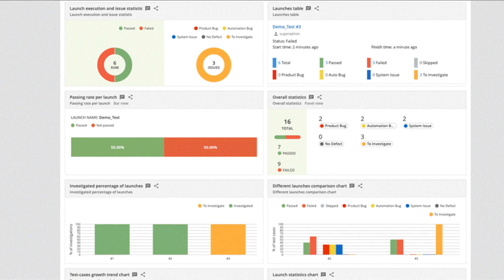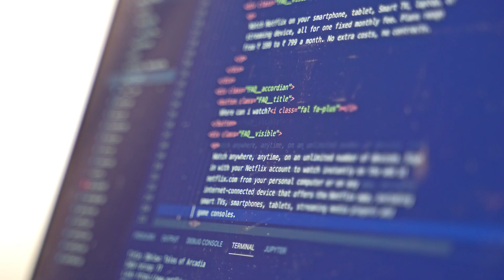What are Browserstack Report & How to use them in website development?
This video gives an introduction and guide on a sample BrowserStack automated test report. It explains how to analyze the report, such, as information on operating systems, browsers, test results, screenshots, console logs, network logs and other details. Whether you're a beginner, with BrowserStack or need a review this video is designed to assist you in maximizing the benefits of BrowserStack test reports.